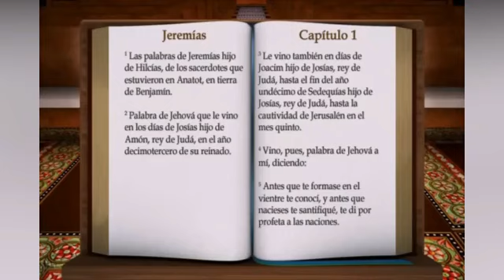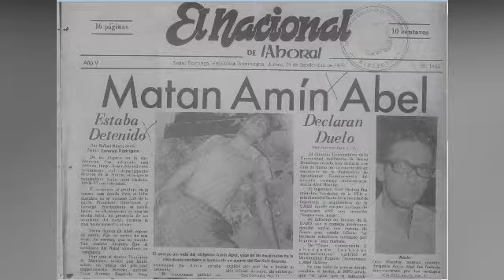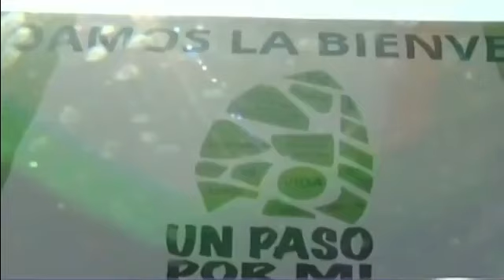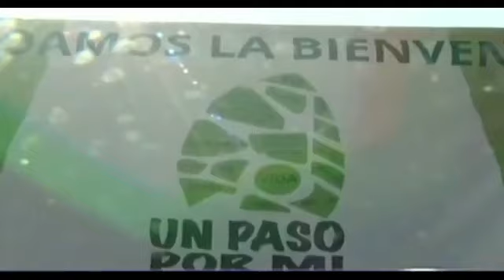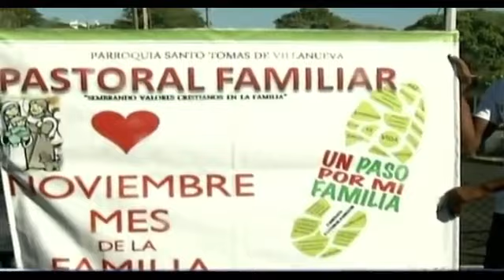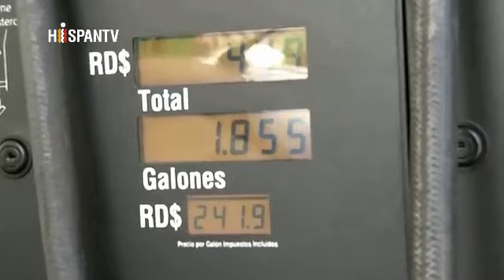LA ROMANA AL DIA 25 NOVIEMBRE 2019